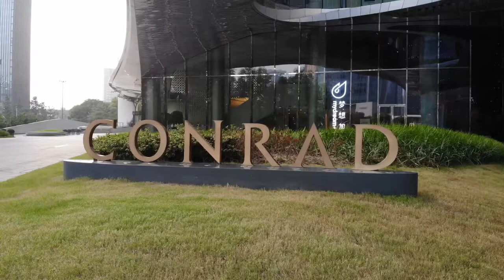Conrad Hangzhou | Kabir drone shot